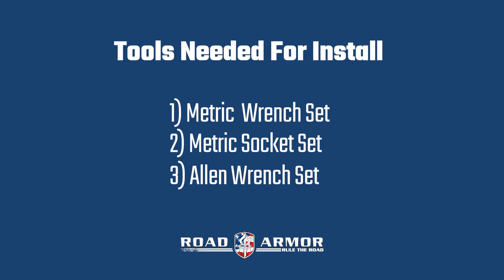Jeep JT and JL-Road Armor TRECK Series Roof Rack Install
How to install the Road ArmorTRECK Series Roof Rack on your Jeep JL or JT.

NOTE: The modular roof rack is built in two sections and attaches together with 4 additional bolts.

NOTE: The non-modular roof rack assembles together in one section.

Intro 00:00
Step 1 00:15
Step 2 00:26
Step 3 00:36
Step 4 00:46
Step 5 00:56
Step 6 01:06
Finished Jeep  01:16

ABOUT US
The American-made bumper built on quality, protection, and style

Road Armor has been the originator in smooth steel bumpers since 2000. Not all replacement bumpers are created equal and we encourage you to experience the difference - The Road Armor Difference. There’s no substitute for a Road Armor bumper - 100% made in the USA and Texas strong, and all products are backed by our lifetime guarantee.
We pride ourselves on building bumpers to the highest quality, style, and protection that are suited to various lifestyles and interests. Road Armor’s meticulous attention to detail, advanced manufacturing technology, and the highest-grade steel provide a technically superior product using the highest quality materials. Our mission is to produce products that are an irreplaceable piece of equipment that protect what matters most – inside and outside of your vehicle.

GIVING BACK

We proudly support, hire, and mentor first responders and veterans of every cast. By purchasing Road Armor products you’re not only buying a product focused on style and protection but also helping to support truly life-changing organizations such as the American Valor Foundation. We're passionate about giving back to our first responder and veteran communities and do so through charitable donations, event integration, and giveaways on behalf of the organization.

SOCIAL MEDIA

PRODUCT SERIES